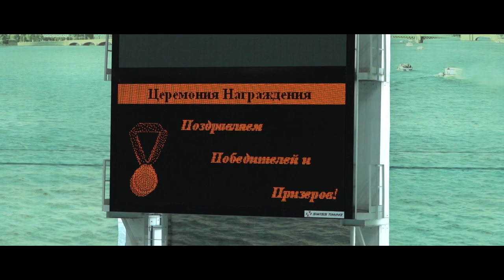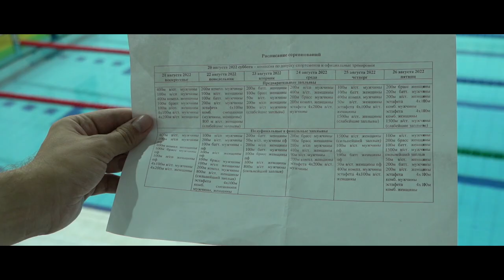Спартакиада сильнейших. Плавание \ Территория спорта. День за днем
Уникальное событие проходит в эти дни в Петербурге. Первая спартакиада сильнейших. Мы не могли пройти мимо этого события и решили рассказать в рамках нашего проекта "Территория спорта. День за днем ". Сегодня мы посетили соревнование сильнейших спортсменов России по плаванию.